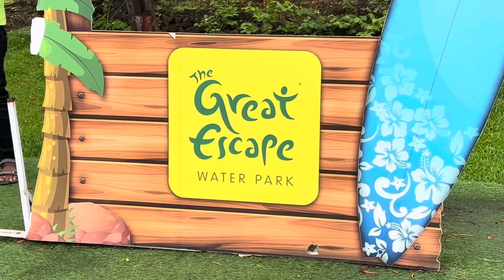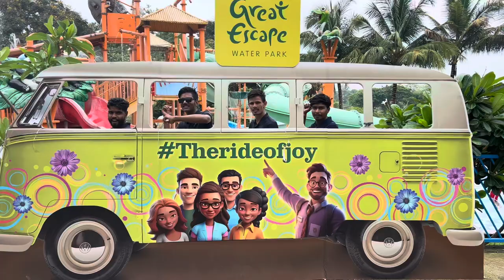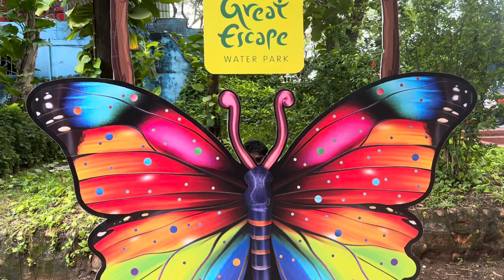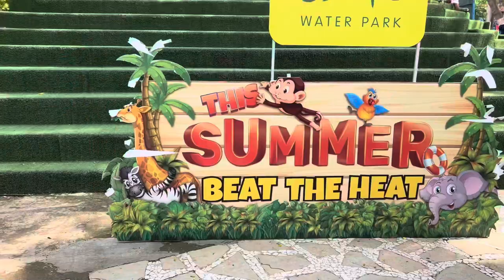The Great Escape Watar park | A to z information | Best watar Thema park in Virar Maharashtra 🇮🇳🥰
The Great Escape Watar park | A to z information | Best watar Thema park in Virar Maharashtra 🇮🇳🥰                                                                                   Great Escape is a water theme park spread across 24 acres of land in Virar East, Maharashtra, Mumbai. A day picnic here , is the best option with enjoying 18 exciting rides, experience the thrill of over a dozen breathtaking water slides, Wave Pools, Landing Pool, Kiddies Pool, Jungle Safari Slides, Rain dance, Pendulum Slide, Mini Multilane , Funnel, Oxygen Garden along with Unlimited tasty Vegetarian food – LIVE COUNTERS , DJ and lots more.